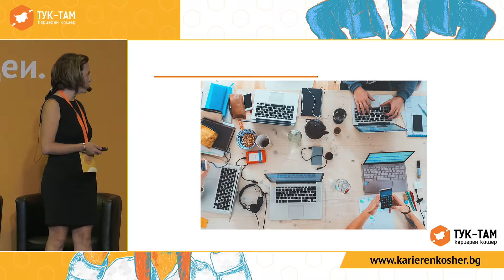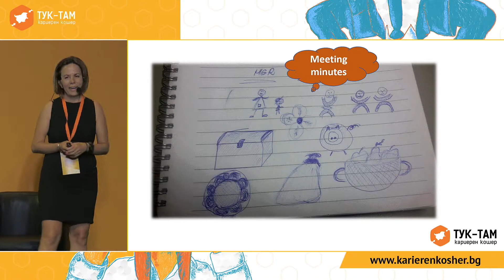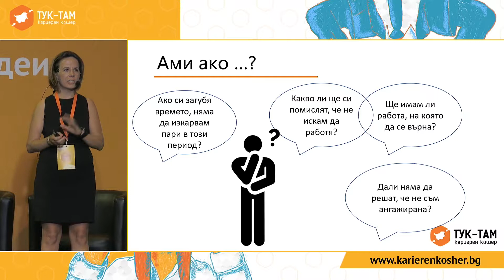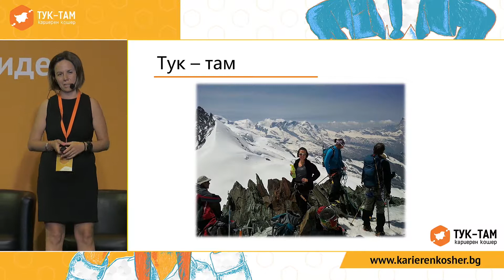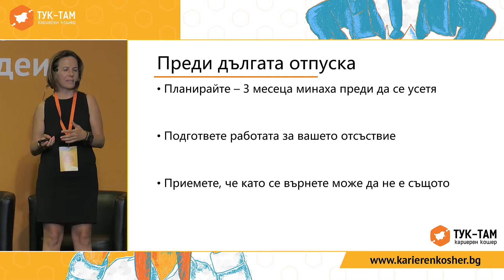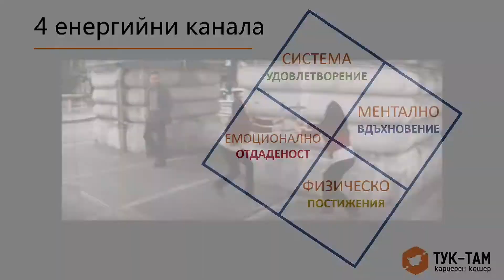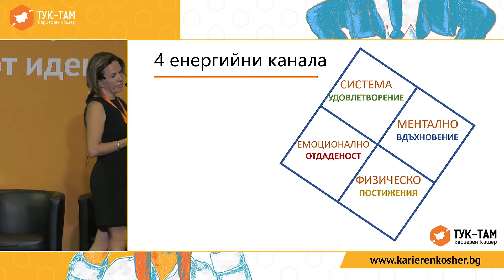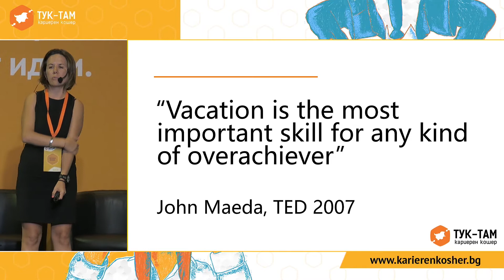Кариерната пауза – възможност за прозрения и промяна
Форумът "Кариерен Кошер" 2019 се проведе на 4 септември в Интер Експо Център под патронажа на президента на Република България и срещна 1300 кандидати с 90 компании.

Сдружение с нестопанска цел Тук-Там е най-голямата организация на българи с опит и образование в чужбина, които вярват в България и работят заедно за това тя да е едно по-добро място за живот и професионална реализация.